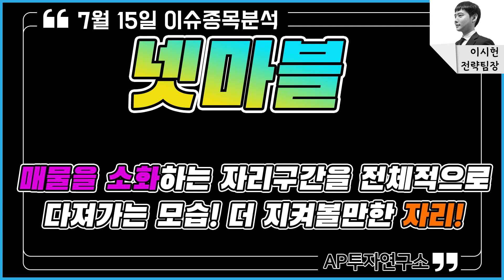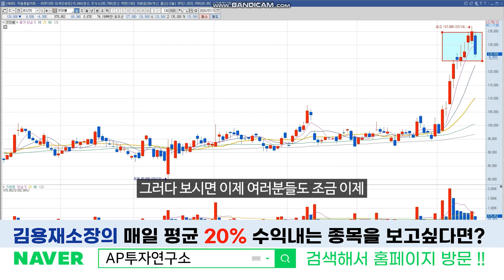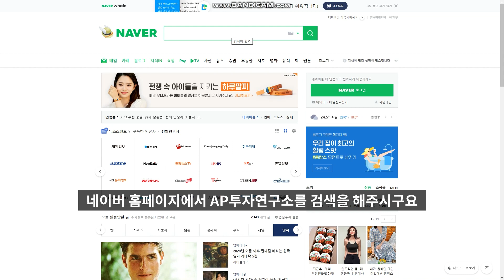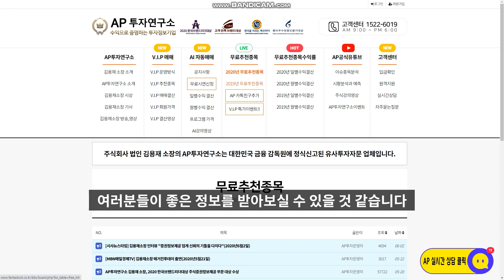넷마블 (251270) - 매물을 소화하는 자리구간을 전체적으로 다져가는 모습! 더 지켜볼만한 자리!